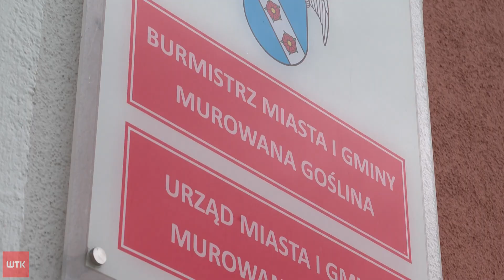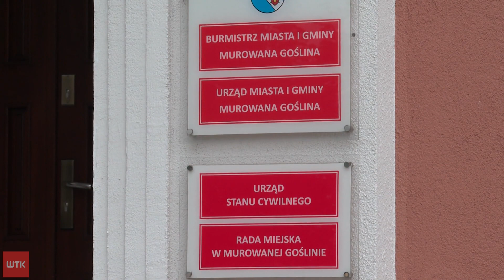Były burmistrz z aktem oskarżenia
24 przestępstwa, wśród nich korupcja i składanie fałszywych zeznań. Jest akt oskarżenia w sprawie byłego burmistrza Murowanej Gośliny Dariusza U. Grozi mu do 10 lat więzienia.
Na ławie oskarżonych zasiądzie jeszcze 10 osób - wśród nich urzędnicy. O szczegółach mówi rzecznik prasowy Prokuratury Krajowej prokurator Łukasz Łapczyński.